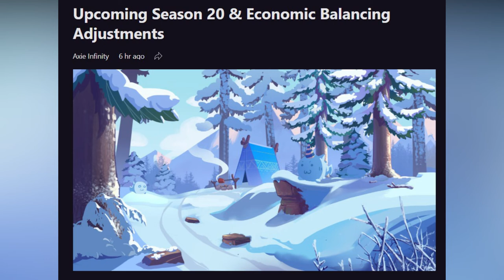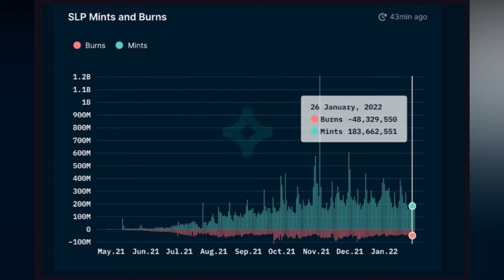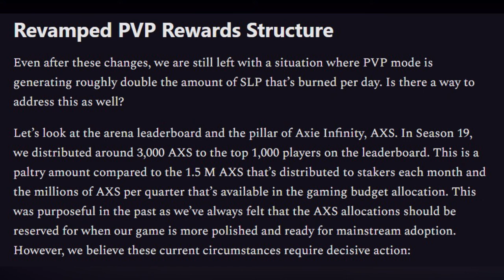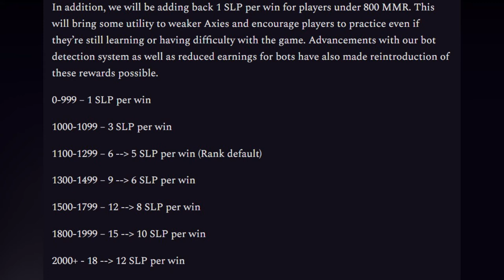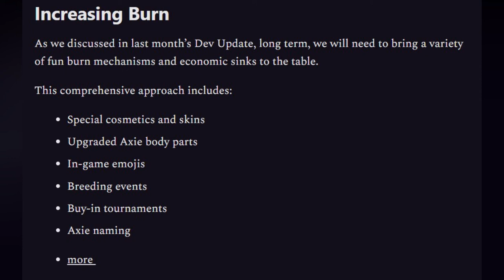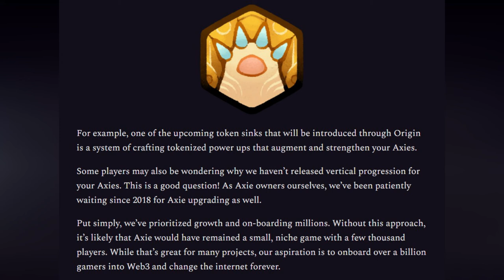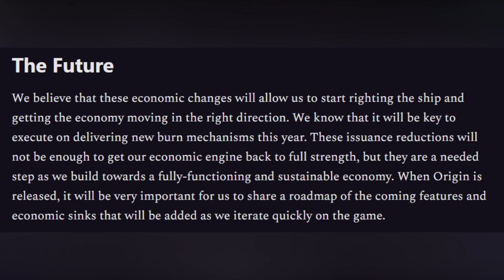AXIE INFINITY BIG CHANGES IS COMING THIS SEASON 20 & ECONOMIC BALANCING ADJUSTMENTS